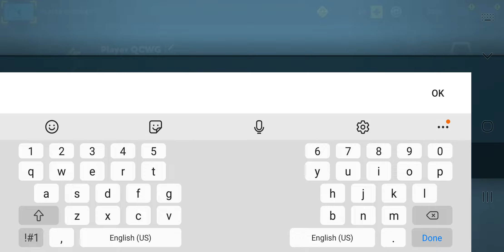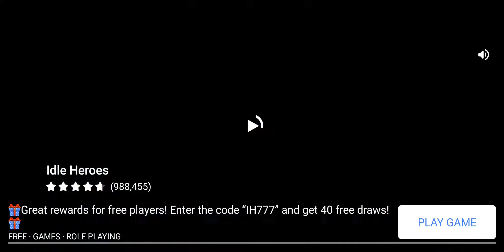Game baru kita dino shooting2 gitu yah dan ini baru pertama kalinya lnhsng seru!!!